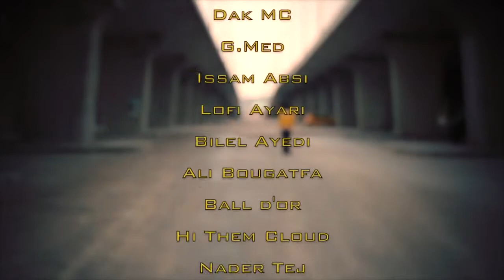Phenix Influwenza Exclusif] HD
arab rap welcom to tunisia